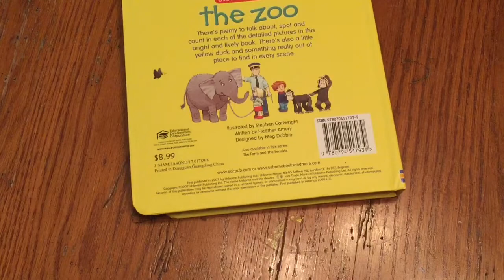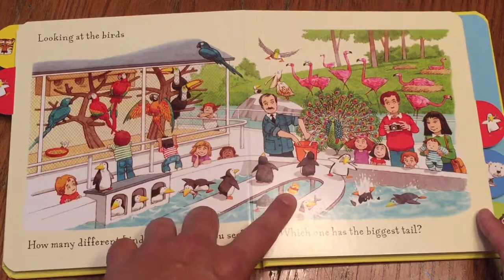A Look Inside Usborne Hidden Gem Talkabouts The Zoo Book